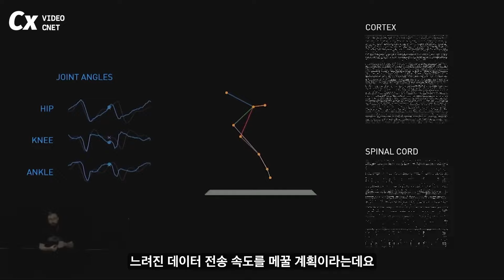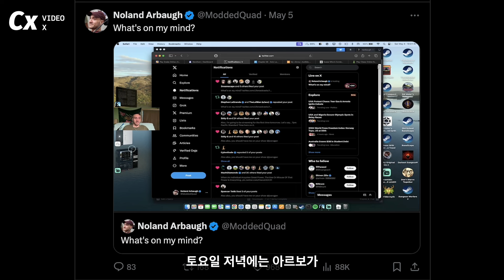일부 장치 제거 불가피, 그러나 "여전히 낙관적"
시술 도중 두개골에 공기 들어가 기뇌증 유사 증상 생겼다
쓰레드 일부 제거 진행
수신 데이터양, 초당 전송되는 데이터의 속도인 bps 줄어들어
알고리즘 개선해 느려진 전송 속도 메꿨다
임상 대상 노랜드 아르보의 생명과 직결된 결함은 아니다

크럭스 뉴스는 '크럭스 멤버스', 구독자, 시청자 여러분의 힘으로 제작합니다!
아래 링크를 통해 '크럭스 멤버스'에 가입하시면 더 다양한 혜택을 누릴 수 있습니다!

참조
[1] Neuralink, “PRIME Study Progress Update — User Experience”, 24/05/08
[2] the Wall Street Journal, “Neuralink’s First Brain-Chip Implant in a Human Appeared Flawless. There Was a Problem.”, 24/05/08

화면
[1] CNET, “Elon Musk’s Neuralink Event: Everything Revealed in 10 Minutes”, 22/12/01
[2] Educational Radiology Channel EBC, “CASE 1079 CT PNEUMOCEPHALUS”, 23/05/01
[3] Neuralink, “Neuralink 2022”, 22/12/03
[4] Noland Arbaugh’s X account video